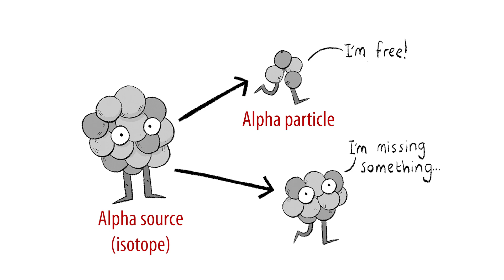Get Ahead in... PHYSICS by Tom Whipple | Lesson 1: Radiation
Tom Whipple, Science Editor at The Time, introduces the science of radiation without the boring bits!

Discover why glow-in-the-dark drinks were the trendiest cocktails of the 1920s and how some forms of radiation can't escape your bottom in this fun and informative video.

Get Ahead in... Physics by Tom Whipple, illustrated by James Davies, is available now.